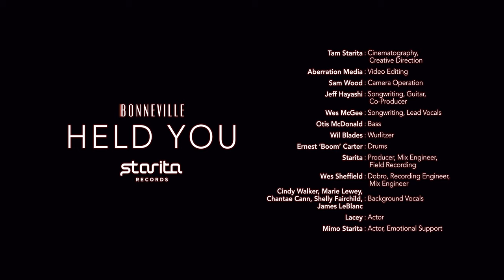Bonneville Held You Official Music Video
6th single from self titled funk, retro-soul album, Bonneville. An Intimate, singer-songwriter ballad that moves into new territory for the band while keeping that Muscle Shoals sound.

Credits
Tam Starita- Cinematography, Creative Direction
Aberration Media - Video Editor
Sam Wood - Camera Operator
Jeff Hayashi - Songwriter, Guitar, Co-producer;
Wes McGee - Songwriter, Lead Vocals
@OtisMacMusic  - Bass
@wilblades  - Wurlitzer
Ernest ‘Boom’ Carter - Drums
@staritamusic  - Producer, Mix Engineer, Field Recorder
Wes Sheffield - Dobro, Recording Engineer, Mix Engineer
Cindy Walker, Marie Lewey, Chantae Cann, Shelly Fairchild, James LeBlanc - Background Vocals
Mimo Starita - Actor, Emotional Support
The album was recorded at Fame Studios and Muscle Shoals Sound Studio, Muscle Shoals, AL. Mastered by Richard Dodd, Nashville, TN.
Filmed on location at Shoal Community Theatre and Tom's Wall, Florence, AL.